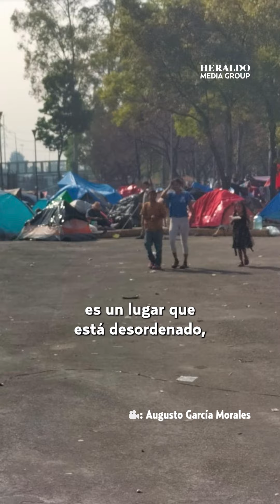Ante quejas de vecinos por campamento improvisado, migrantes señalan que albergues están saturados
Vecinos de la delegación Gustavo A. Madero se quejaron del posible foco de infección que se ha convertido el campamento improvisado en el que habitan cerca de 300 migrantes provenientes su mayoría de Honduras y Venezuela, localizado a un costado del Parque Defensores de la República en Eje Lázaro Cárdenas 222, en la Ciudad de México.

Actualmente, las temperaturas en la Ciudad de México alcanzan hasta los 30 grados, lo que acrecienta el olor de la basura acumulada y la ropa sucia que a simple vista se ve tirada por la banqueta. Además de destacar que los migrantes no cuentan con sanitarios móviles, por lo que se desconoce dónde hacen sus necesidades.